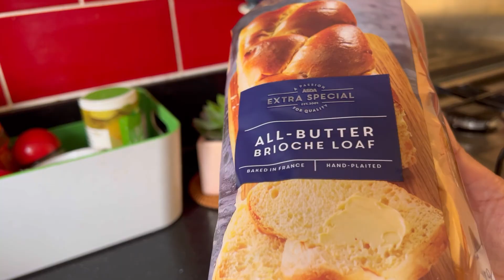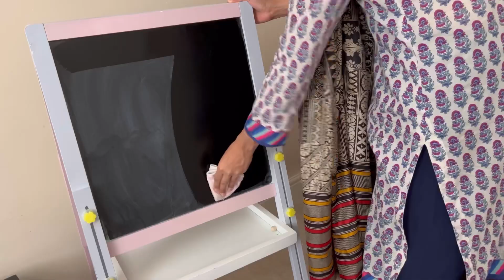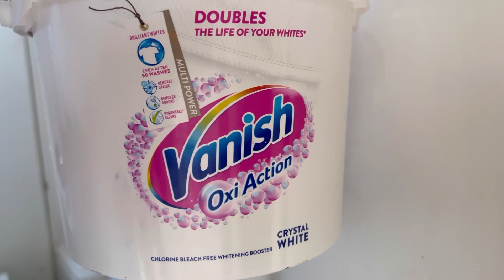Morning 🌞to Night 🌃routine | Breakfast 🥞 Lunch 🥗 & Dinner 🥘 Sharing all 3 recipes 🧑‍🍳!!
Join me.. as I take you through a typical  busy day in my life as a homemaker. Discover the routines, tasks, and moments that shape my daily journey. From morning to evening I'll be sharing how I manage my daily activities, house chores and preparing breakfast , lunch & dinner .

Lamb shinwari Karahi :

Ingredients:
Lamb mix Boti (1 kg )
Ginger (2 big )
Garlic (6-7cloves)
Ginger Julian for garnishing
Green chilli ( big ) 8-10
Green chilli for garnishing
Salt 1 tsp or to taste
Black pepper 2 tsp or to taste
Tomatoes ( medium ) 10

Method :
Dip lamb Boti in vinegar water ( water + 6 tbsp vinegar) for 20 minutes rinse and remove . This step is important to remove smell from meat . Alternatively use lemon juice this works as well .
Now boil lamb in water . Just give a boil remove scum  and strain .
In a pot add oil fry lamb mix Boti with  fresh ginger garlic paste .
Add tomatoes and cover and cook for 15 minutes . Remove the peel and crush tomatoes to form a smooth paste .
Now add salt , blackpepper mix well .
Lastly add green chillies .
Serve with naan roti and garnish with grated ginger and green chillies .

How I manage 11 Dishes for Buffet Dinner

daily routines
recipes for dinner
dinner recipes

3.0
"Track Info:
Title: The Way You Are by tubebackr